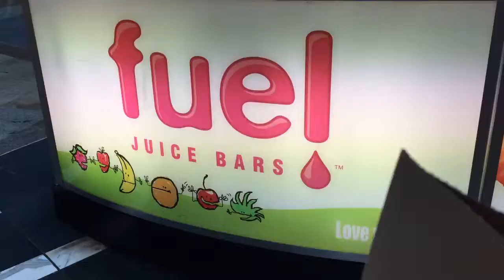Yummy Vegan healthy fuel at these juice bars!